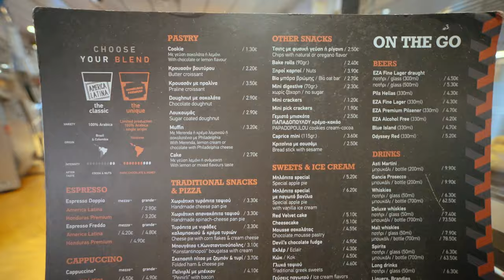Island Hopping in the Cyclades | Sarakiniko & Kleftiko | Milos, Greece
Using the greek ferry system we set 2 hours from Santorini to Milos, which quickly became our favorite island. We stayed in a small fisherman's village on the water, and spent our days hopping beaches like Sarakiniko and taking a boat to Milos' famous pirate bay, Kleftiko, where we found the clearest water and white cliffs.

Milos, Greece | Country 3/50 | Episode #14

Hi, we're Holly and Luke!

We're high school sweethearts, married in November 2020, originally from Texas (Holly) and New Zealand (Luke). In college, we saved every spare dollar to fund as much travel as we could fit into school breaks, but after a few years, decided the "normal" path wasn't for us. We started our own online business and began creating an income that we could grow from anywhere in the world, and both dropped out of university to pursue it full-time.

Now, with our newfound freedom and time, and a few more dollars than we had in college, we are chasing our goal of traveling to 50 countries within 5 years. We are documenting our journey, and posting weekly vlogs so you can follow along as we cross off countries and bucket list adventures every Saturday!

Love, The Shaws

00:00 Welcome to Milos, Greece
00:19 Ferry from Santorini to Milos
02:38 Airbnb Boat House Tour
04:11 Papafragas
06:41 Catacombs
07:48 Lunch in Plaka
08:54 Sarakiniko
10:27 Kleftiko